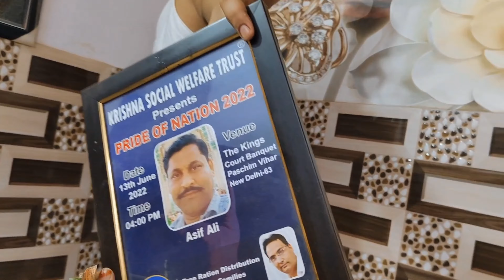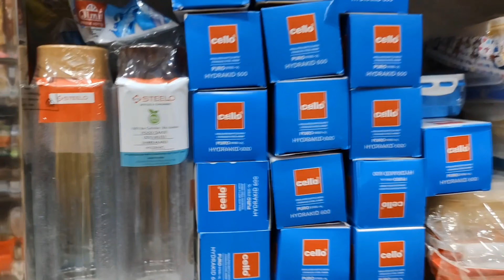Arman ne or hamdan ne ki Ghar ki safai or mene or rifa ne ki Ghar ki shopping 🛒🛍️ Nagma Asif Vlog ❤️